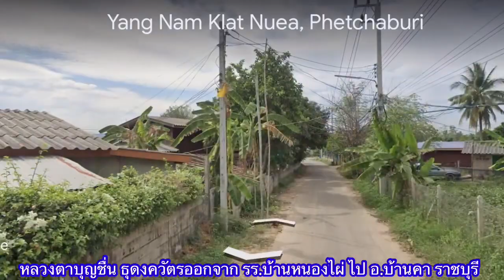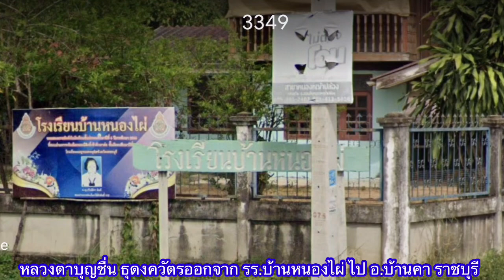29 พ.ย.65 หลวงตาบุญชื่น ธุดงค์ออกจาก รร.บ้านหนองไผ่ จ.เพชรบุรี มุ่งหน้าสู่ อ.บ้านคา จ.ราชบุรี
ตามถนนหมายเลข 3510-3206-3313 เหลือระยะทาง ราว 50 กม.ก๋จะถึง อ.บ้านคา